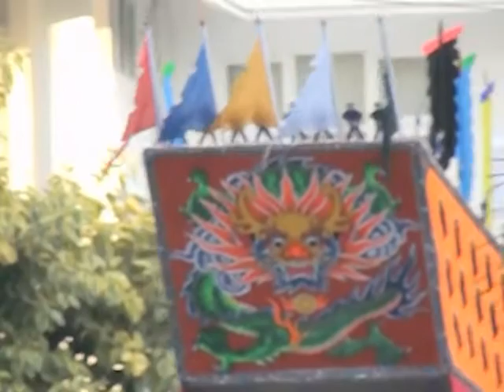Acara Bakar Tongkang kebangaan Bagansiapiapi,GoCapLak 2014